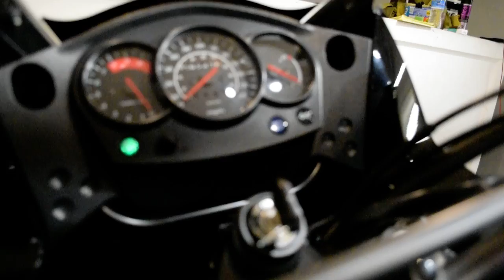2016 Kawasaki KLR 650 | Used motorcycle for sale at Monster Powersports, Wauconda, IL